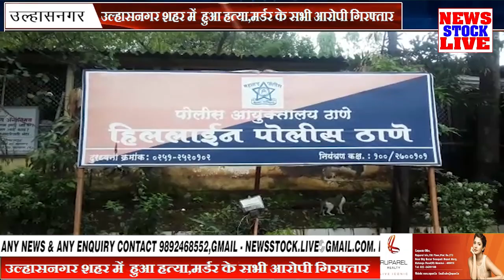उल्हासनगर शहर में हुआ हत्या,मर्डर के सभी आरोपी गिरफ्तार